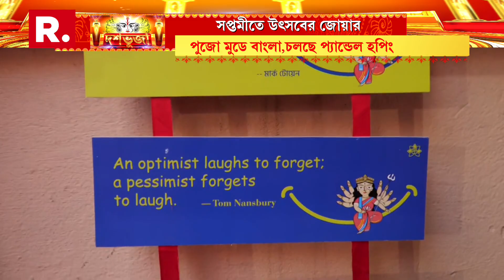মায়ের কাছে কসবা সাধুর বাগান কালচারাল অ্যাসোসিয়েশনের আবেদন 'মা আসিও নিয়ে হাসিওপ্যাথি'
রিপাবলিক স্বাধীন।
রিপাবলিক নির্ভীক।
আপনিই রিপাবলিক।